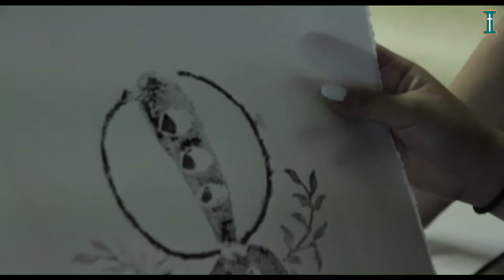Iona Catholic Secondary School: Visual Arts Program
Check out Iona C.S.S.'s Visual Arts Program!